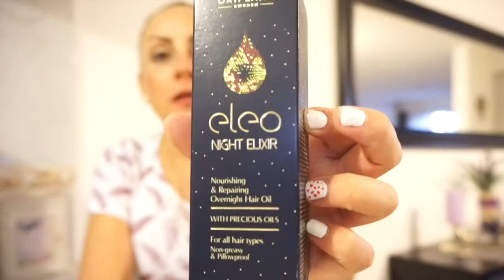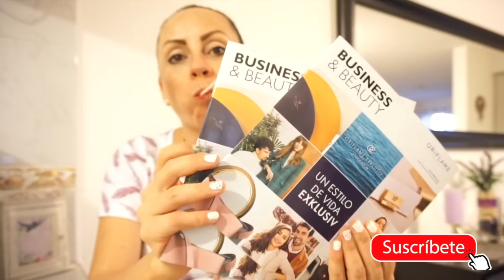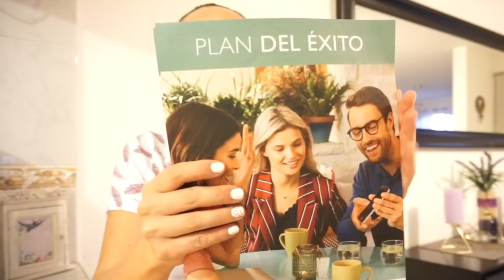UNBUXING ORIFLAME C04 2020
Hello Sabrosuritas! acompañenme con este video a abrir todo lo que pedi en este pedidito de Oriflame todos los productos estan buenisisimos!

pritty.pat_